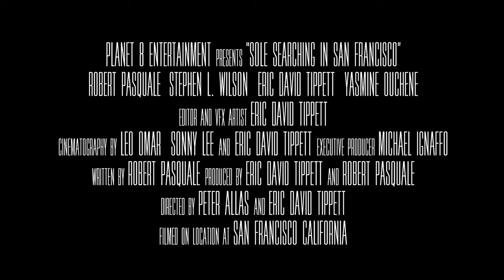"Sole Searching in San Francisco" Trailer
When meaning seems to slip out of Jim Kirk's grasp, his best friend Eric suggests he seeks connection to others. When Jim's belief in connection to others disappears. He starts believing everyone is just a part of his dream - and consumptive tendencies take over.

Directors
Peter Allas & Eric David Tippett

Writer
Robert Pasquale